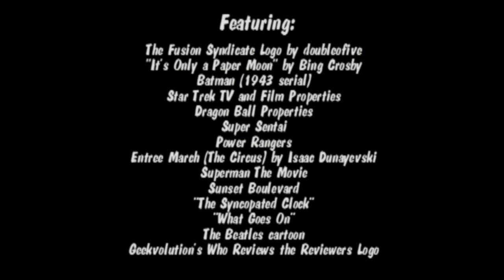The Fusion Anniversary Contest!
IMPORTANT VIEWING!  Share in the milestones.  Win a chance to get a video of your own specifications made.  Relive all the classic moments.  Get your entries in by 11:59 PM EST on April 22nd!  Happy Easter!